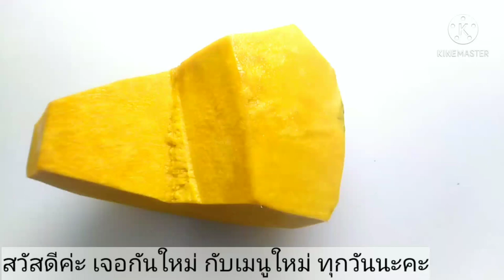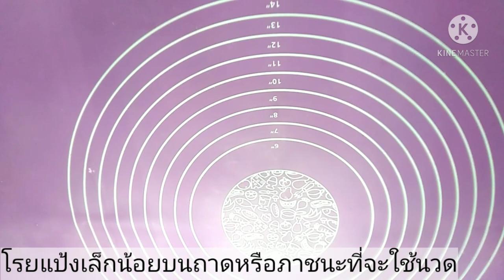ฟักทองกับไข่​ มื้อเช้าที่คุณจะชอบ:Cooking​ Idea​